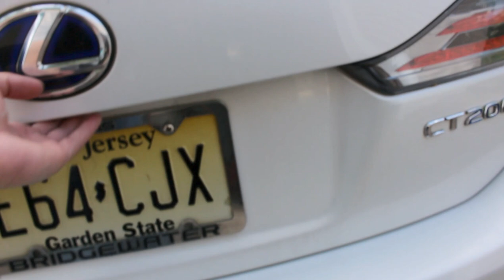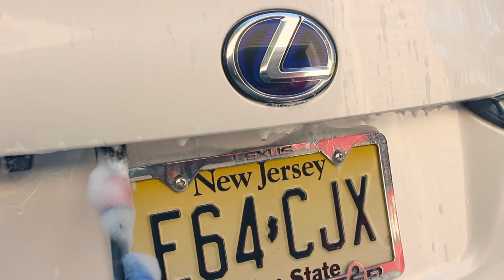Magandang Combination ng Sealant at Wax. Carpro Reload & Collinite 845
detailing lexus ct200h using two protection